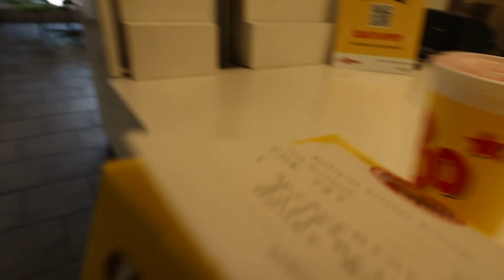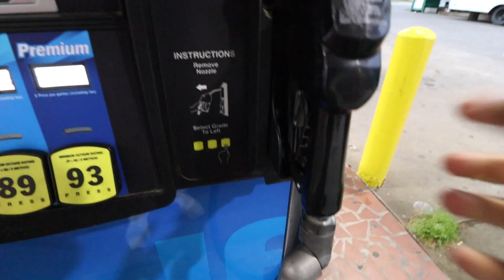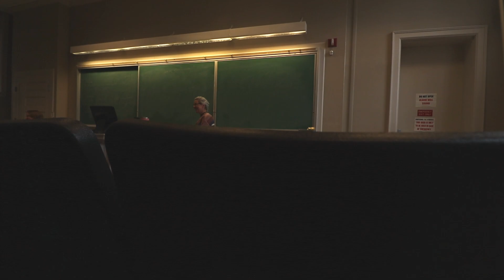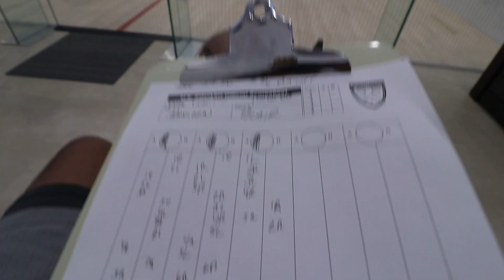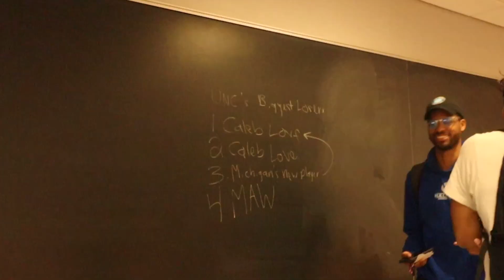LAST WEEK OF CLASSES In My Life! - UNC Senior Year LWOC Vlog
🥲...can't believe we are finally here but happy to have had an eventful last week and hope y'all enjoyed seeing it!

TIMESTAMPS
0:00 Monday
4:02 Tuesday
5:44 Wednesday
8:47 Thursday
11:25 Friday (LDOC)